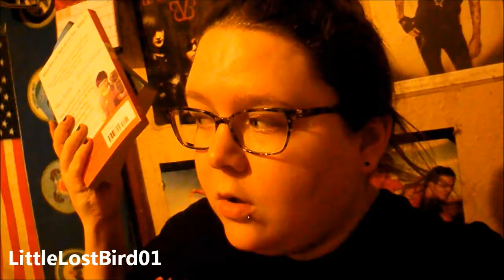Vlog #25: Undertale, Pride and Prejudice Marathon & Reading Slumps